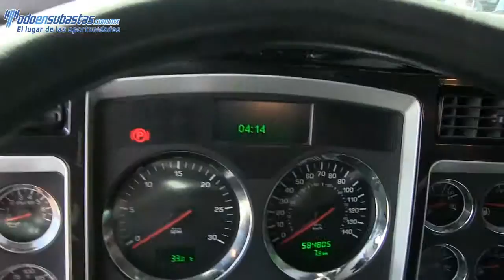835099 Kenworth Tracto T660M Quinta Rueda 2012